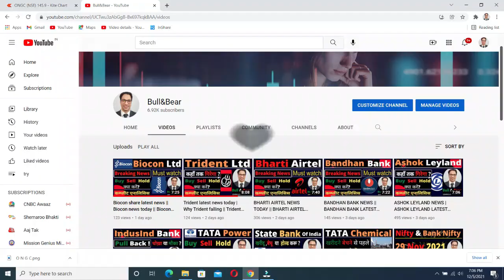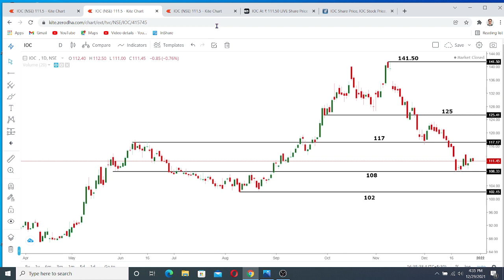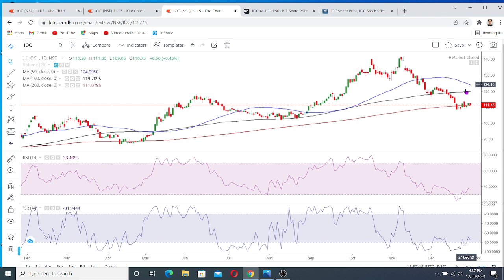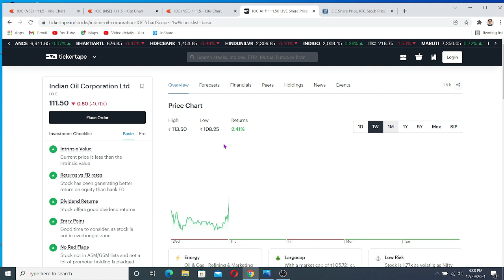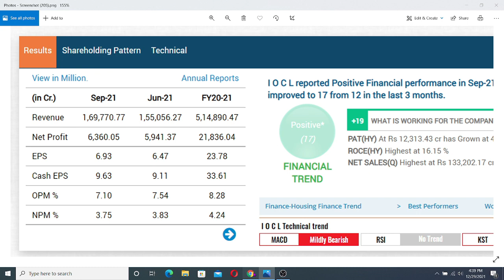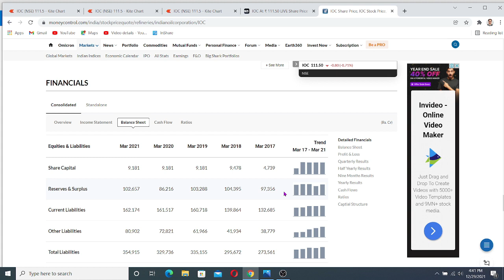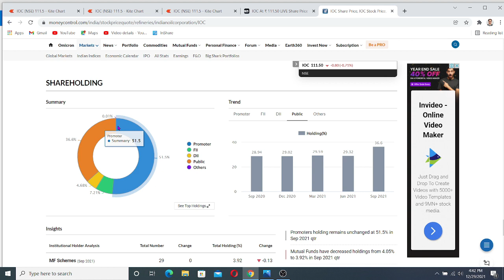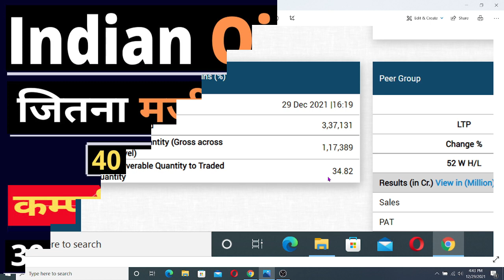IOC SHARE LATEST NEWS || INDIAN OIL SHARE PRICE TODAY || IOC SHARE ANALYSIS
Hello Friends Welcome !!! LEARN & EARN WITH US

These video are for learning and education purposes only. We are not SEBI registered.
Share market is subject to Market Risk. Bull&Bear YouTube channel, Kishor Chandra and any person associated with this channel accepts no liability for any kind of content uploaded on this channel or accept no responsibility for any direct, indirect, implied, or any other consequential damages, arising, directly or indirectly on account of any action taken based on the information provided on this YouTube channel. We request everyone not to take our content too seriously.

ioc share technical analysis
ioc stock price today
ioc next target
ioc expert advise
ioc expert view
ioc tomorrow prediction
ioc tomorrow movement
ioc dividend returns
ioc option chain analysis
ioc resistance & support levels